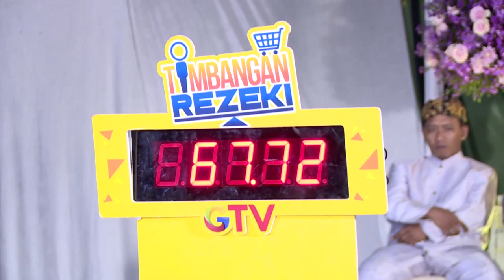Dapat kejutan Di Akhir Timbangan Apa Itu? | NIKAH GRATIS Spesial TIMBANGAN REZEKI Ep 25 (6/6)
Pernikahan yang bahagia tidak akan terjadi tanpa cinta yang dimiliki di awal melainkan juga tentang seberapa baik anda terus membangun cinta sampai di akhir. Nikah Gratis menyatukan 2 sejoli dalam ikatan pernikahan suci, tentunya secara gratis! Saksikan Nikah Gratis setiap hari Jumat pukul 20.00 WIB hanya di GTV!